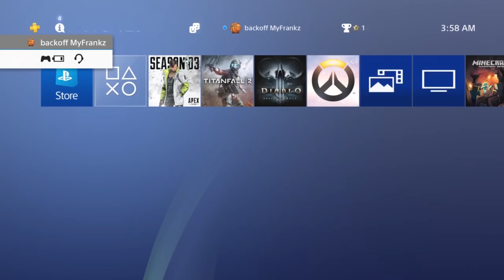SUPER TOXIC GUY Thinks im BACKOFFMYJANKZ! (Apex Legends Console)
DONT BE THIS GUY SMH

Twitch.tv/RRachet

Twitter.com/Rachet____